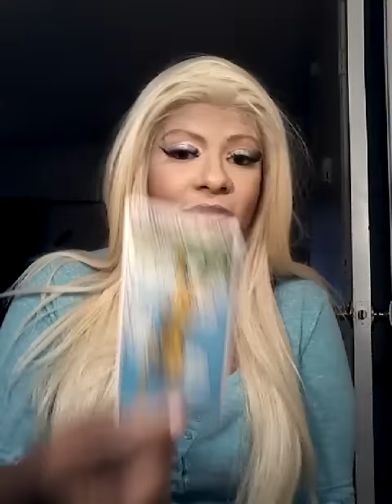SCORPIO week of February 20th tarot 2017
Hello i am jamiezebra23 - i offer many things ,Tarot , Oracle,  candles,  spells , cleansing,  removal of all blocks, assistant with love , legal , money attraction,  oils, powders , answers , i am available 24/7 to help
Readings are 1question/1answer $5